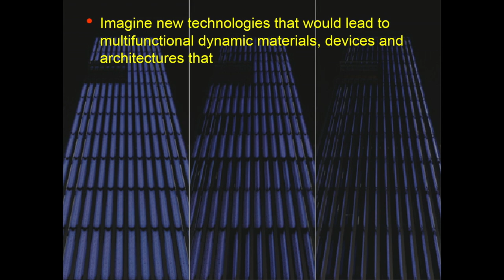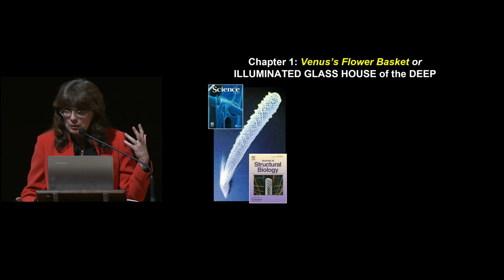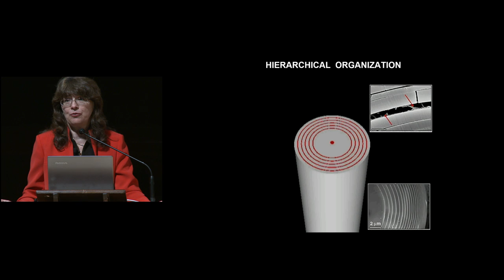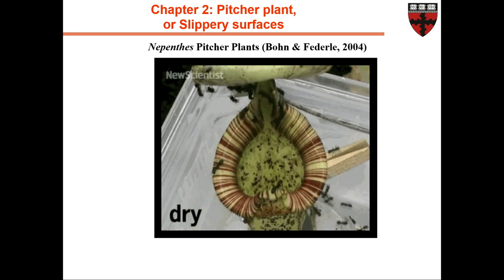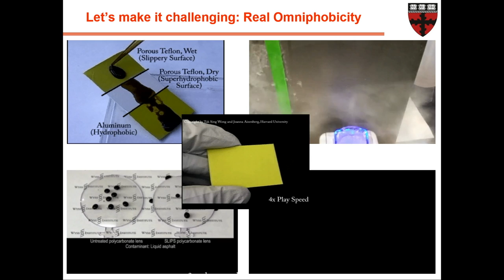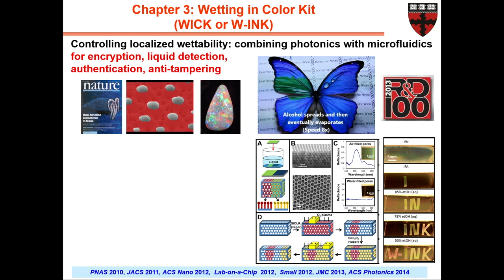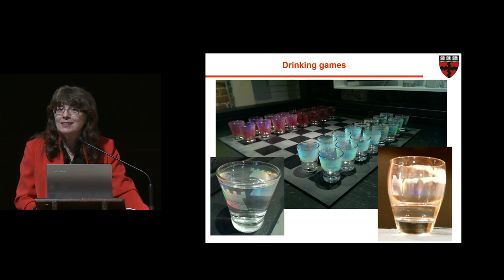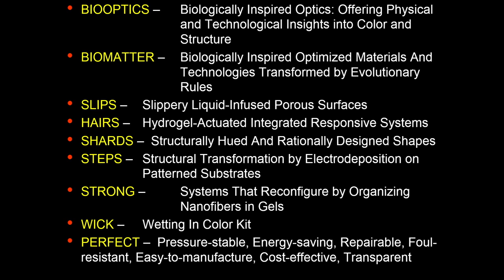Visitas Thinks Big 2015: Joanna Aizenberg